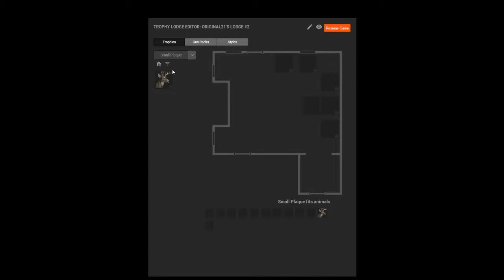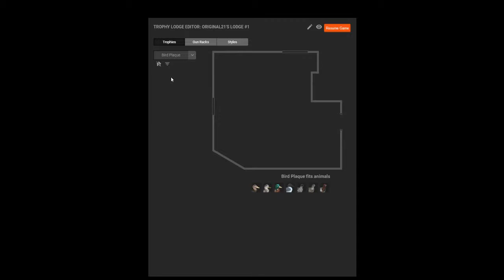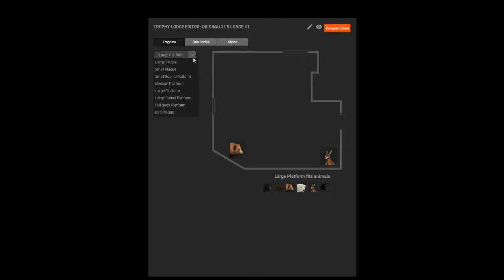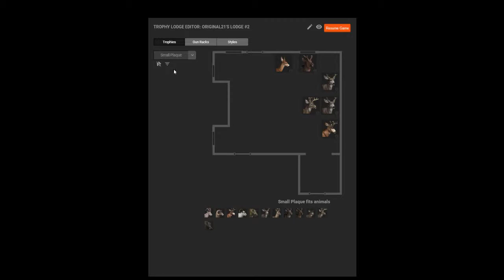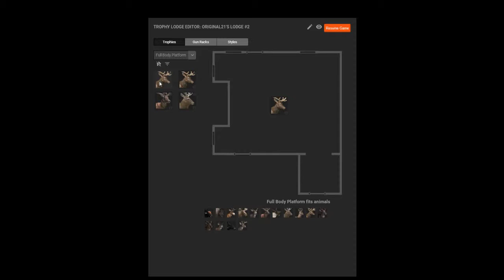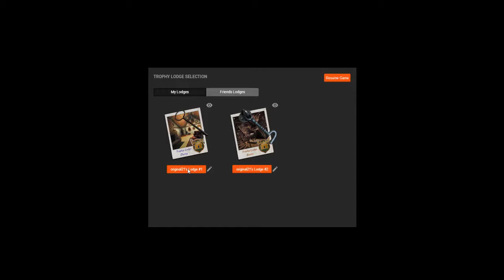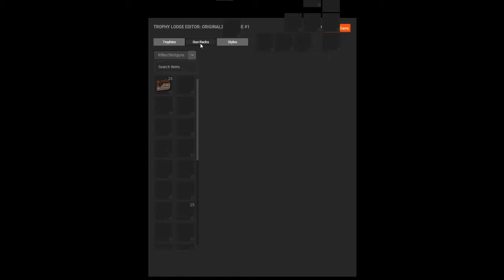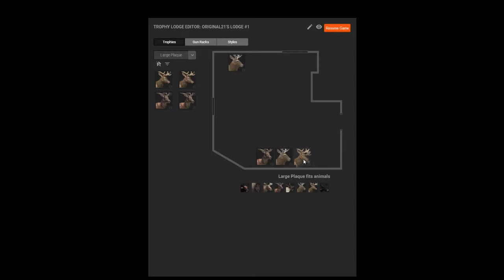ROCK AIGINA GO FOR HUNT